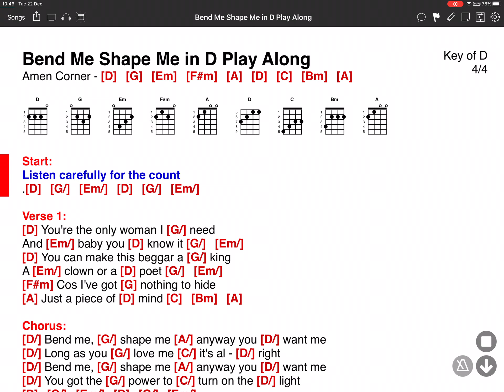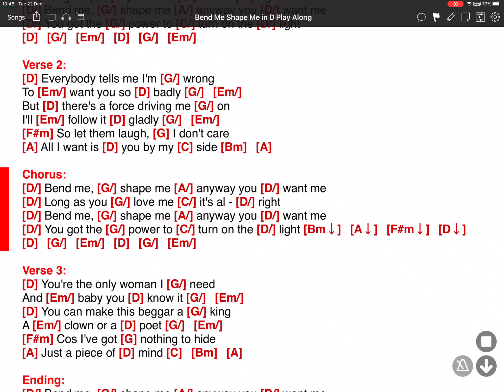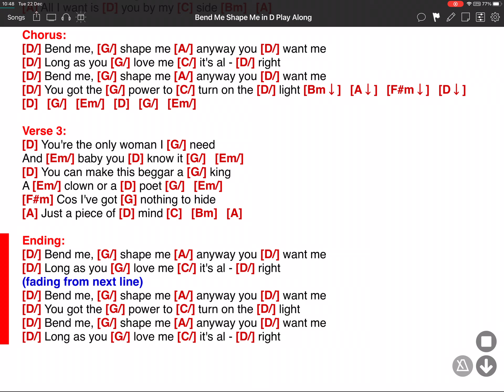Bend Me, Shape Me in D - Amen Corner - ONSONG